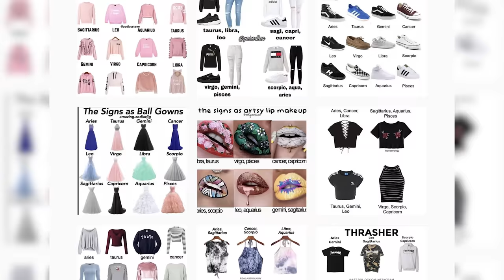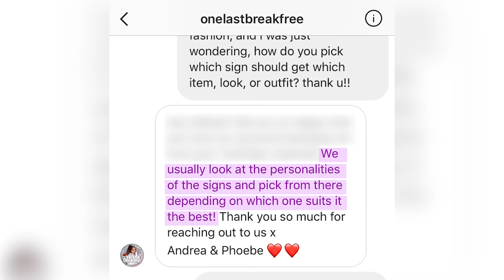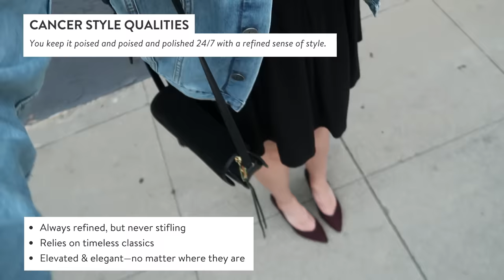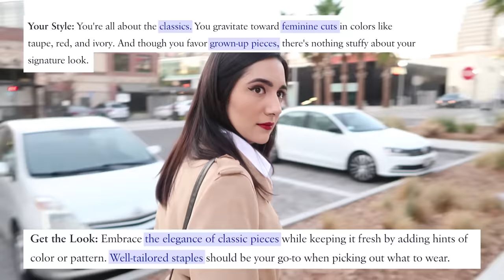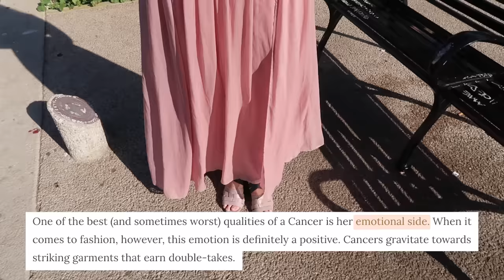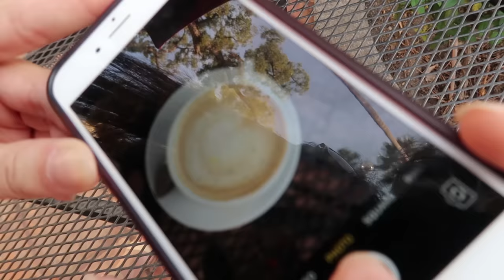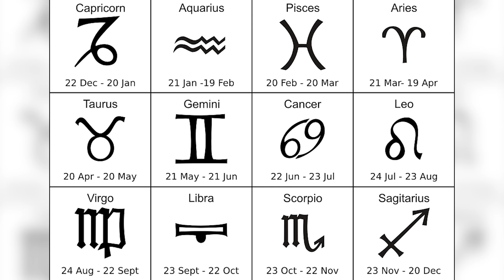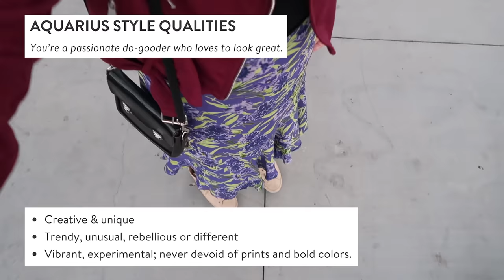I Dressed According To My Zodiac Sign For A Week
I've been seeing these posts all over Instagram that show different clothes and outfits for different zodiac signs, and so I decided to test them out and dress like my star sign for a week!  I also consulted an astrology expert to help me in my quest! I tried out a LOT of different outfits this week, which one was your favorite?

A big thank you to Miss Mermaid for helping me out!

Assistant Editor: Emily Linden

MUSIC
Mind The Gap
Tango Fusion
Mon Cherie
Gypsy Sailor
Bing Bang Bong
East Meets Beats
Close Embrace
Cruisin'

SFX
Via AudioBlocks